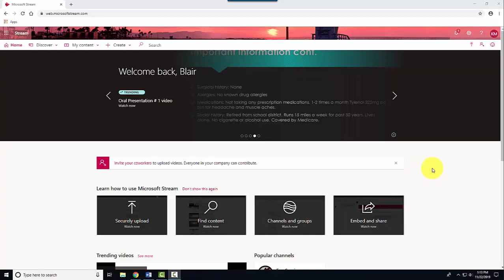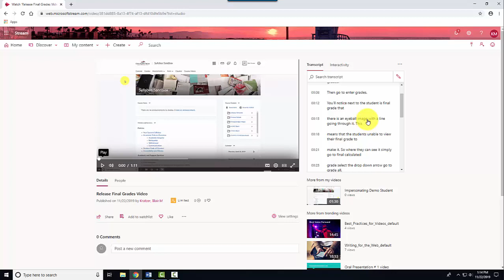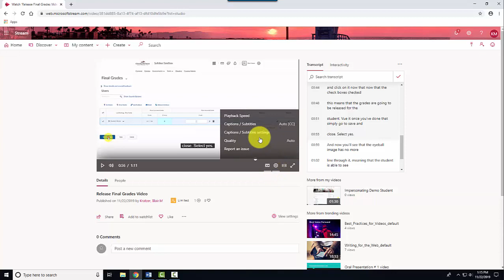How to Caption Videos on Microsoft Stream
This video will show you how to caption your videos on Microsoft Stream.